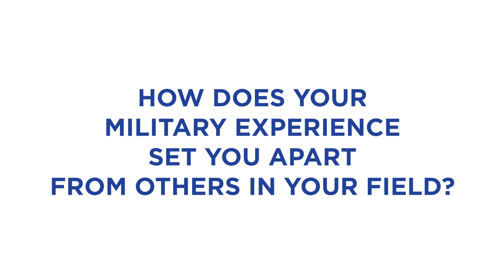How does your Military Experience Set You Apart? | D. Fuller Haring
Whether behind a machine gun in Iraq or in the courtroom, D. Fuller Haring will fight for you. In 2003, while on deployment to Iraq, Fuller was injured when an Improvised Explosive Device (IED) struck his convoy. He was awarded a Purple Heart for his injuries.  Learn more how D. Fuller Haring's experience in the military sets him apart.